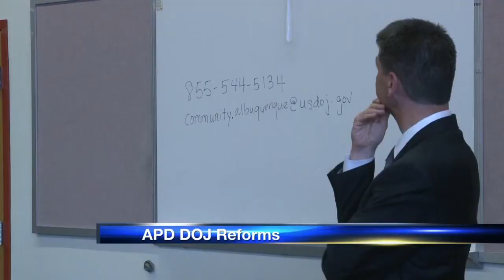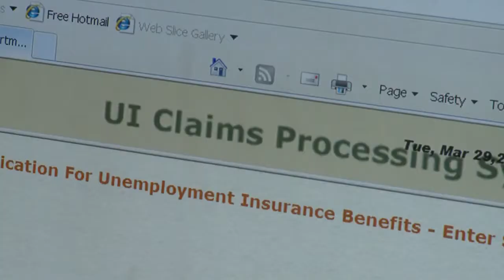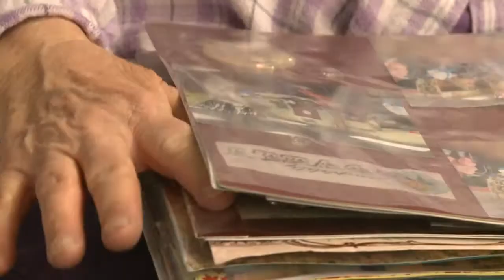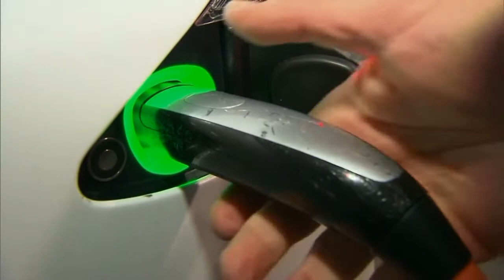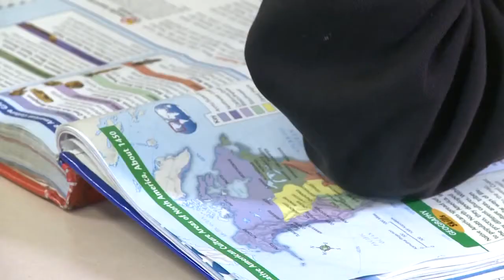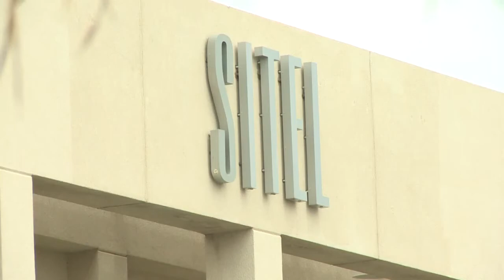KRQE News 13 This Morning